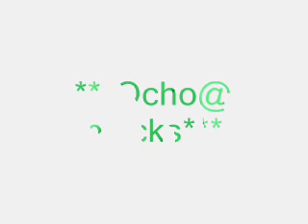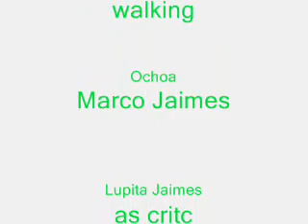Tony the best goalie in stockton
da best golie